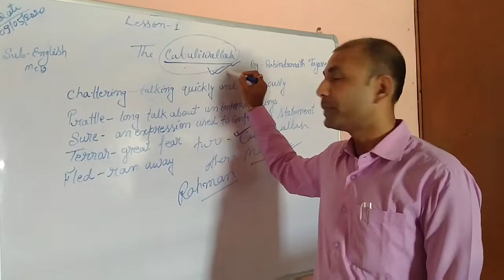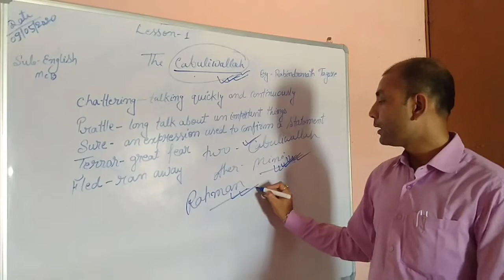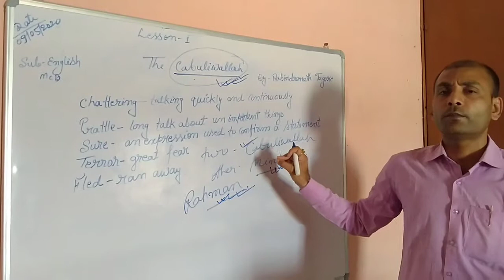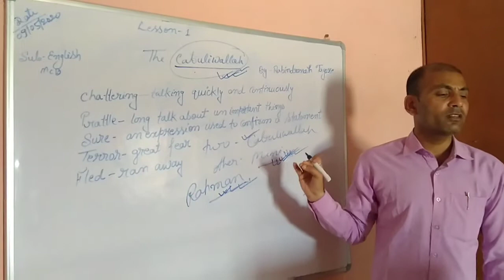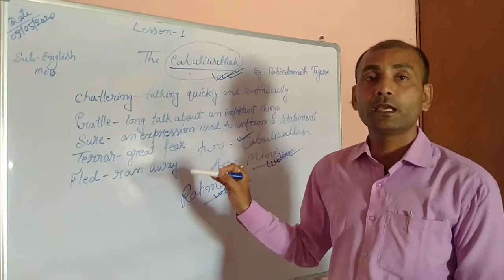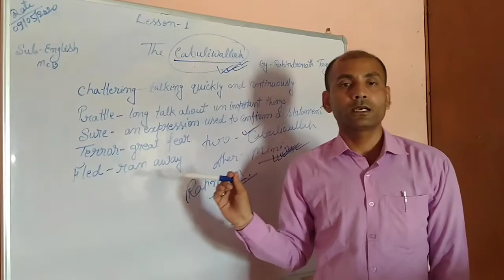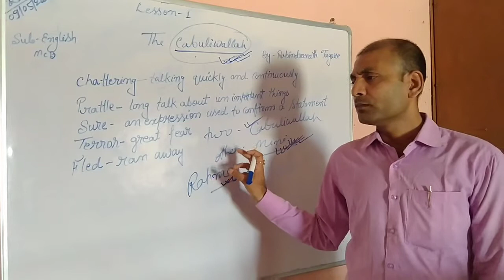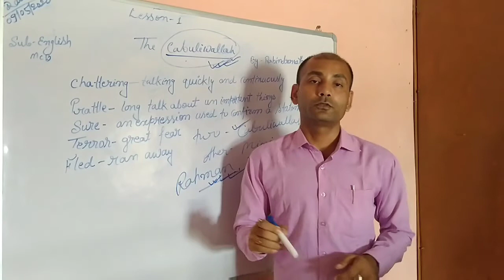Class 6 ENGLISH MCB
Lesson 1 THE CABULIWALLAH